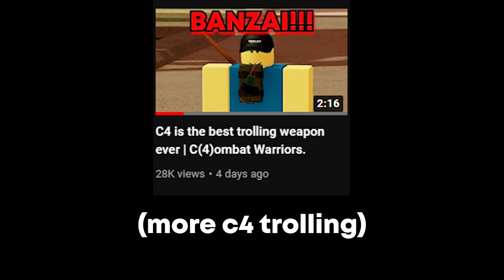What Your Favorite Utility Says About YOU! | Combat Warriors.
me whenI 2u134k1jmn4jklmnfmasdfjlane